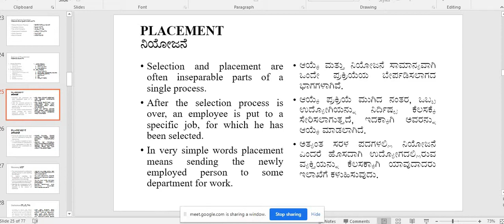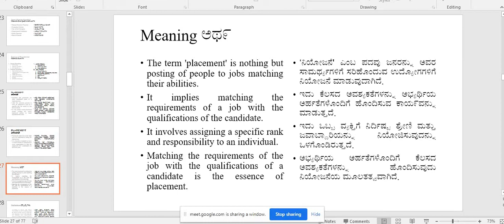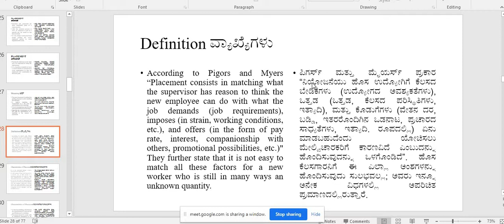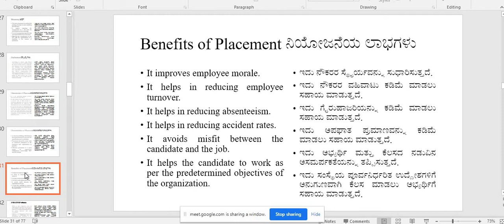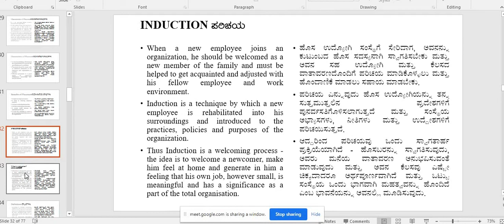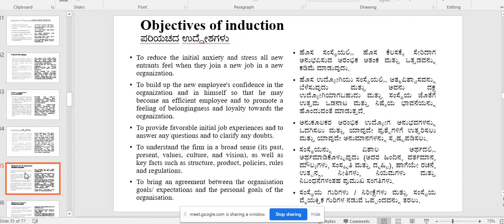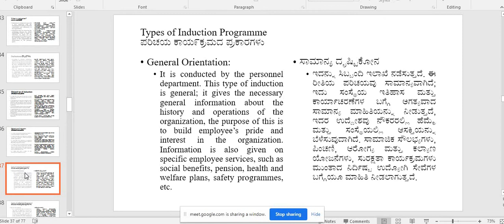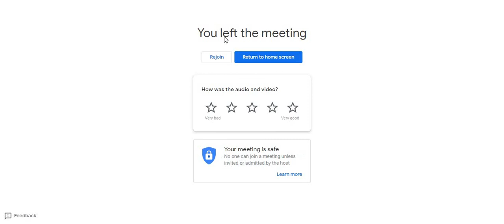Placement and Induction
By: Dr. Praveenkumar,
Teaching Assistant,
Department Social Work,
Karnataka State Akkamahadevi Women's University, Vijayapura